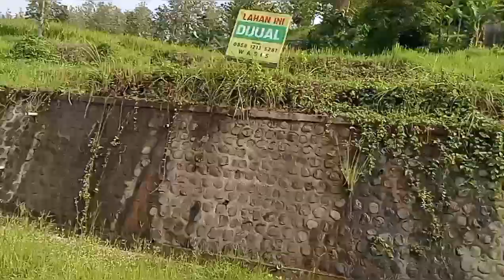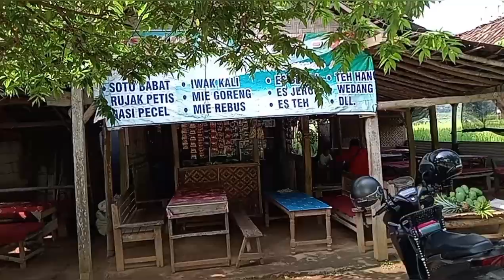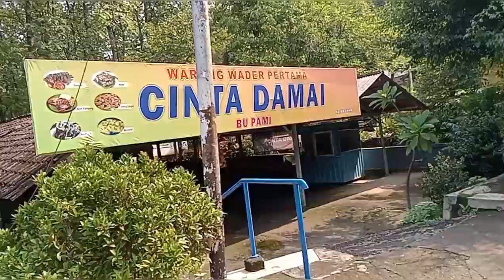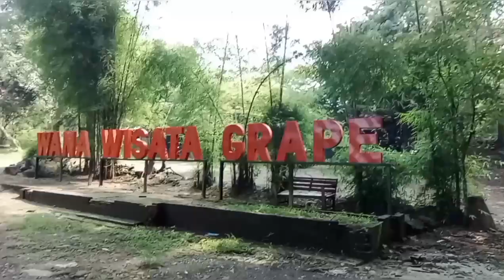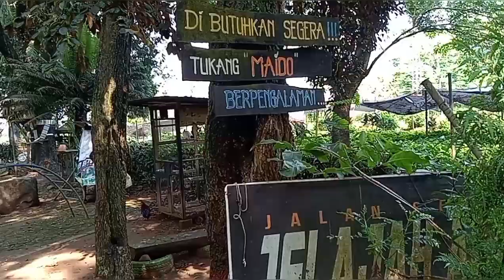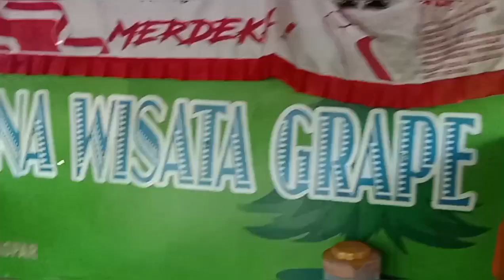HILING KE GRAPE SAMA ANAK2 LUR